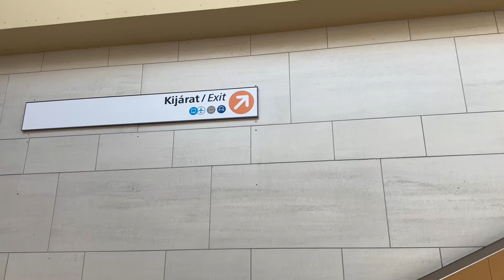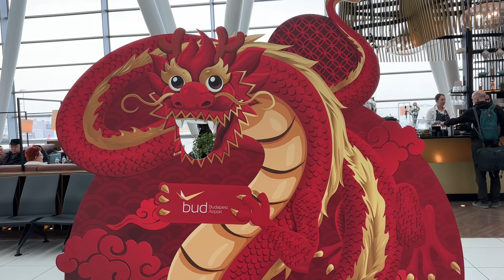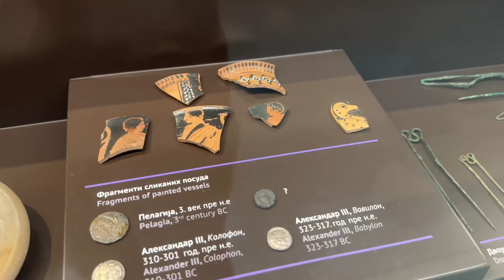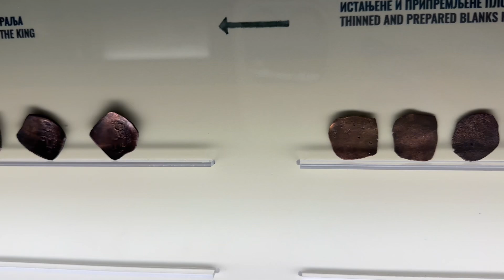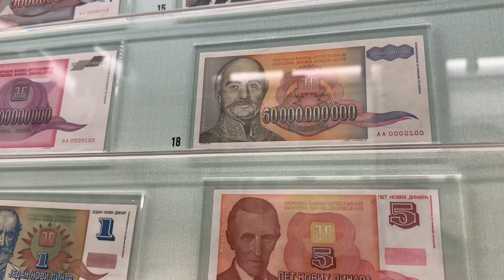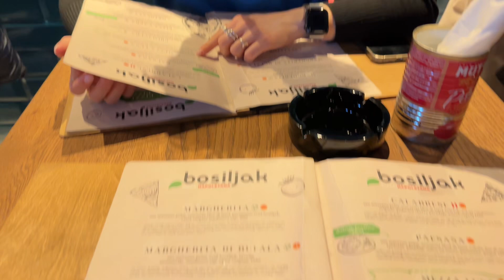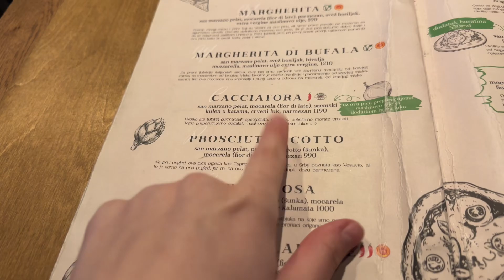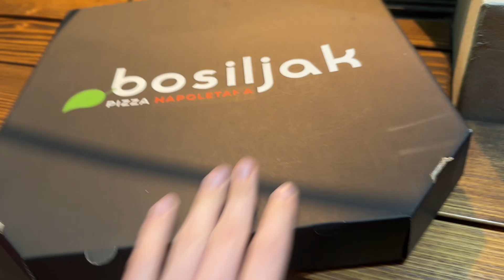Стоит ли ехать в Белград? Что посетить и где поесть? Основные достопримечательности Белграда и цены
Спасибо ♥️